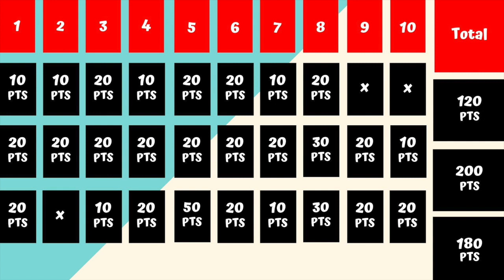PLAYING INDOOR SLINGSHOT GAME 😎